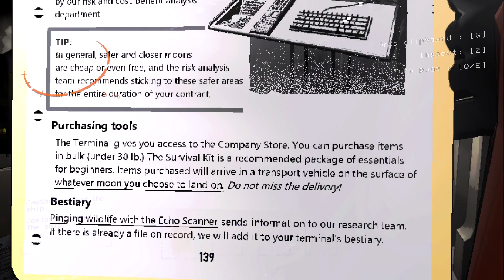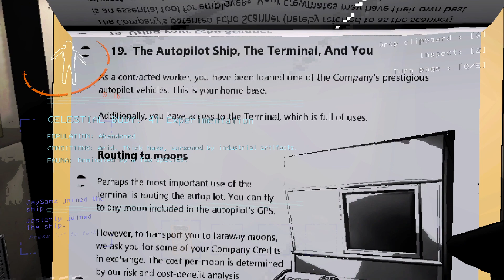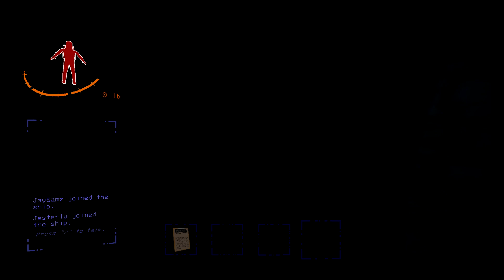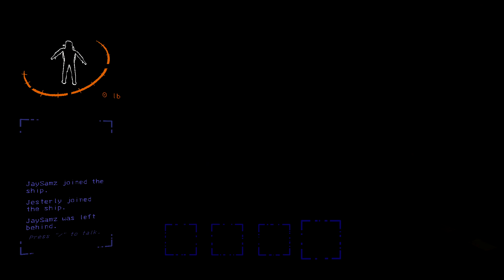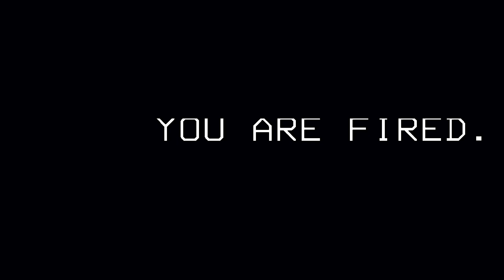I Forced My Brother To Play Lethal Company (And I Left Him Behind)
There is actually no love in this company 😂 Sending me and Jesterly into monster ridden planets to make p? It was never going to end well 💀

Honestly, I'm so happy we went into this blind, because not knowing anything made this even funnier 😂

Thumbnail Art by RedOgna